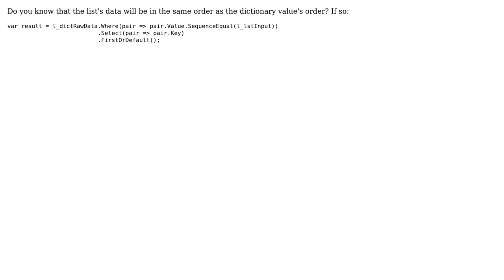LINQ: Get the data from the Dictionary in c#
With thanks & praise to God, and with thanks to the many people who have made this project possible! | Content (except music & images) licensed under CC BY-SA | Music | Images & others | With thanks to user Rajesh Kumar G user Jon Skeet and the Stack Exchange Network Trademarks are property of their respective owners. You are responsible for your own actions.